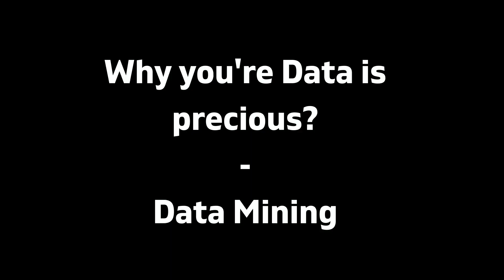DATA MINING|How your information is precious?|Tamil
This video describes the process of data mining. How information is gathered from the user and converted into targeted advertising process. Is there any checks & balances necessary?